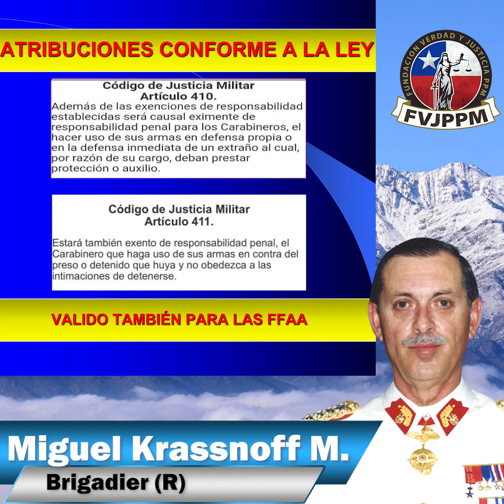Miguel Krassnoff EXIGE JUSTICIA y participación de la SOCIEDAD CORPORATIVAMENTE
Comunicado del Brigadier (R) Miguel Krassnoff Martchenko desde el Penal de Punta Peuco, 30 de enero de 2022.

Compartan este video para que más gente sepa sobre la situación de los militares y policías presos políticos de Punta Peuco, Colina 1, Centro de Orientación Femenina y otras cárceles de Chile donde existen uniformados presos.

Donaciones:
Nombre: Fundación Verdad y Justicia PPM
Banco: Banco Estado
Tipo de cuenta: Cuenta Vista
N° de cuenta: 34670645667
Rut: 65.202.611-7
Si usted desea realizar alguna donación, por favor enviar el comprobante de transferencia vía mail a , para posteriormente agradecer su cooperación. Muchas gracias.